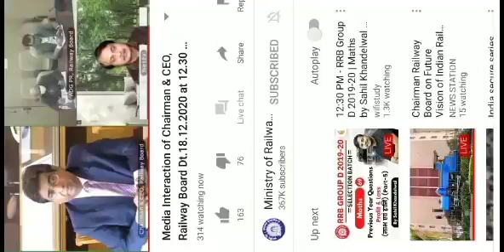रेलवे ALP/TECHNICIAN बड़ी अपडेट, एक बार फिर से बोला 2021 अगस्त तक हो जायेगा सबका ट्रेनिंग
My Youtube Gears / devices & equipements
1. My Microphone
2. My Smartphone
3. My Laptop
4. My Tripod
5: My Studio Green screen
6. My Hand Watch
7. My SunGlass